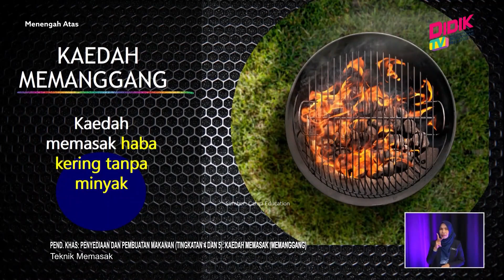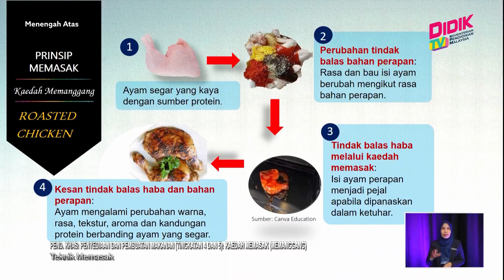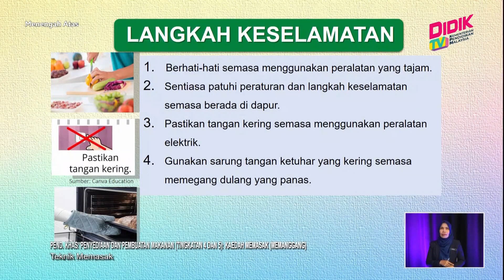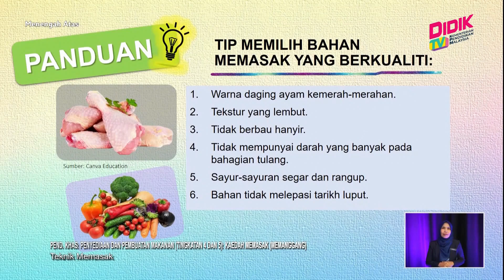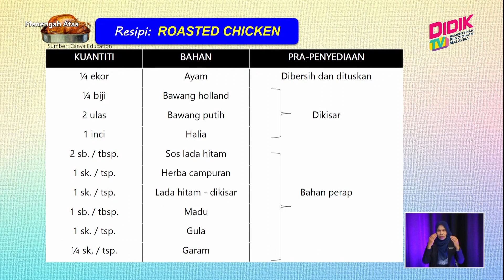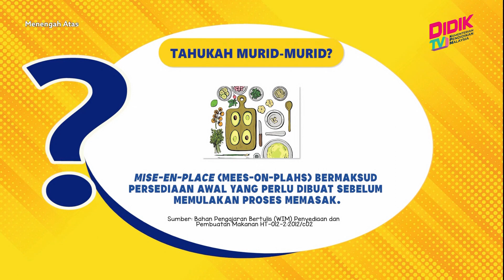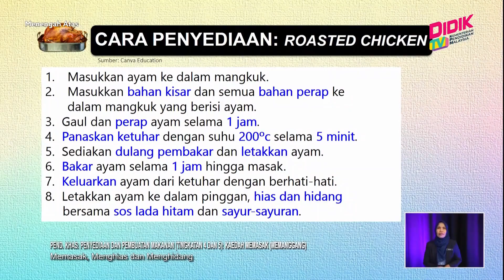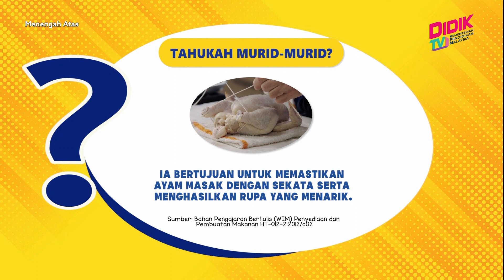Menengah Atas (2022) | Pend. Khas: Penyediaan & Pembuatan Makanan - Kaedah Memasak (Memanggang)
Tajuk: Pend. Khas: Penyediaan & Pembuatan Makanan (Ting. 4 & 5) - Kaedah Memasak (Memanggang)
Guru: Siti Sara Salleh
Episod ini bermula dengan memberi pengetahuan kepada murid berkeperluan pendidikan khas tentang kaedah memasak haba kering. Murid juga akan dimaklumkan tentang cara pemindahan haba, kebaikan serta kelemahan kaedah memasak haba kering dan perubahan bahan memasak akibat tindak balas kimia kaedah memasak. Penerangan yang diterangkan memberi perhatian kepada aspek berikut:
Pemilihan alatan dan bahan
Proses dan teknik kerja
Hasil masakan dihias dan dihidang mengikut kreativiti
Patuhi peraturan keselamatan peralatan dan persekitaran (dapur)